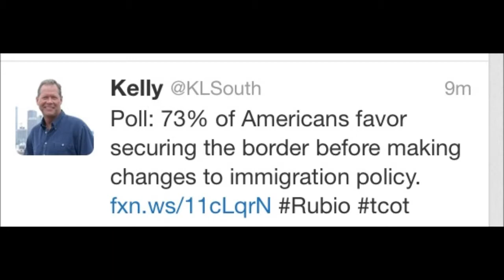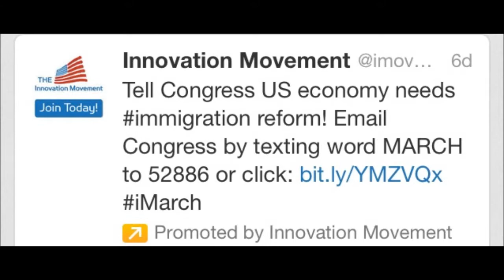AP NSL Project 2013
AP NSL project on the Immigration Reform